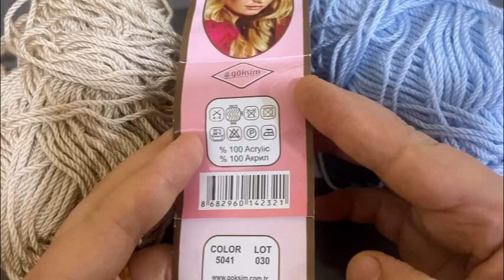كروشيه تعليم حياكة دبدوب كروشيه الجزء الاول مع شرح مفصل للمبتدئين